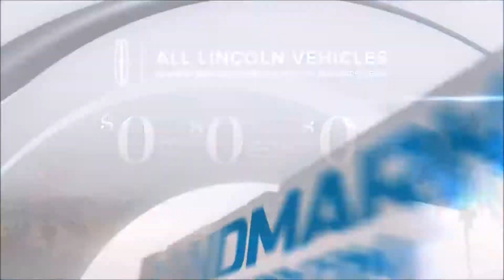2018 Lincoln MKX Hillsboro, OR | Best 2018 Lincoln MKX Deals Hillsboro, OR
Backed by outstanding service, we offer you the premier in selections and noteworthy deals at Landmark Ford Lincoln in Hillsboro, OR. For returning or new customers, we supply you with the excellence and efficiency in service you require for purchasing a new or pre-owned Lincoln. Our new and pre-owned inventories hold a wide assortment of vehicles to suit every taste and need. Give us a chance to provide you with the excellence and efficiency you deserve. The wonderful folks at Landmark Ford Lincoln are experts in all things Lincoln related and are capable of doing whatever needs to be done to get you in a new vehicle today. Take the trip over from Hillsboro, OR to Landmark Ford Lincoln today and see why they are the matchless Lincoln dealer in the area!